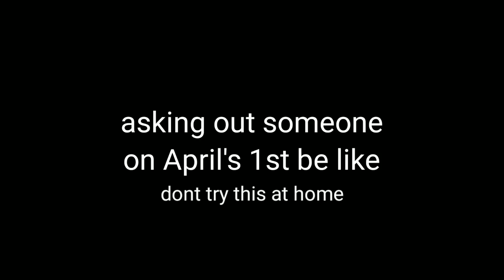Asking out someone on April's 1st be like -